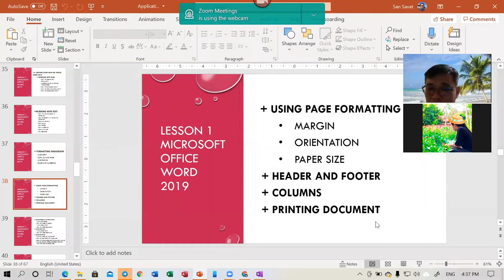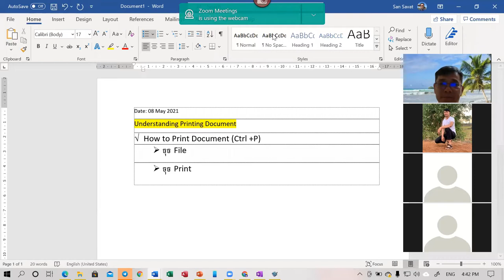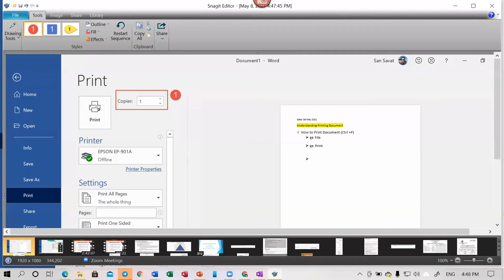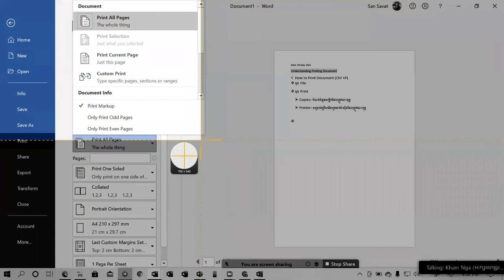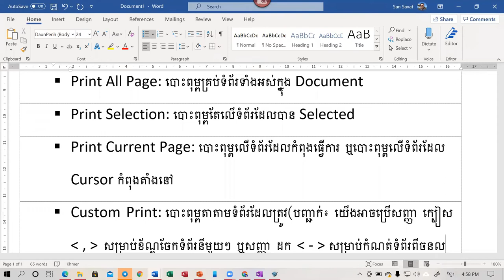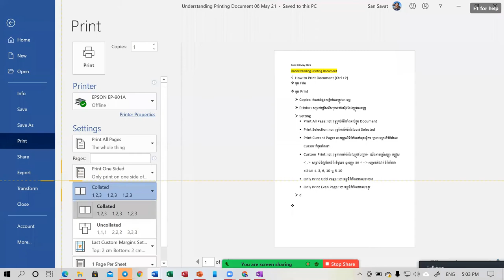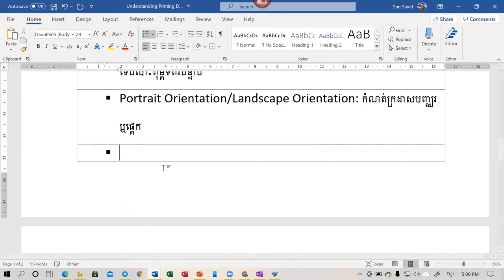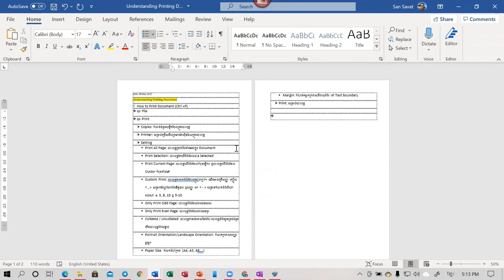How to Printing Document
How to Printing document, understanding printing in ms. word, Printing document,